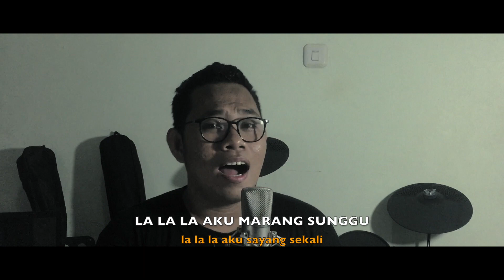DORAEMON COVER (PINANNAK BULU COVER BAHASA BANUA)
nahhhh sekali sekali yah kita cover lagu anak-ank 90an...
tag yang senang lagunya eheheee...